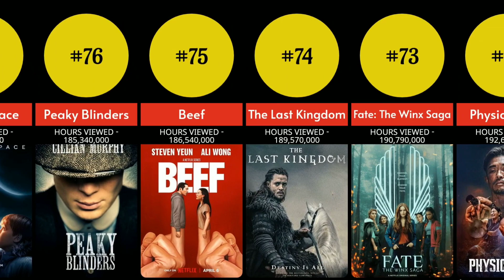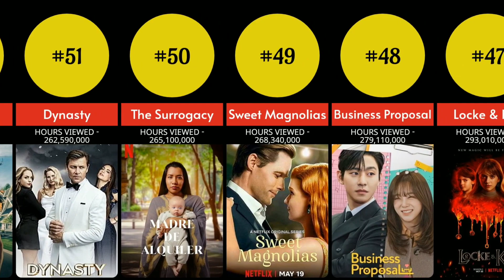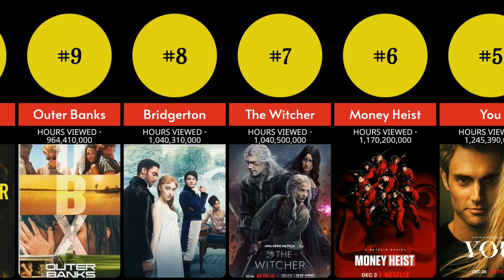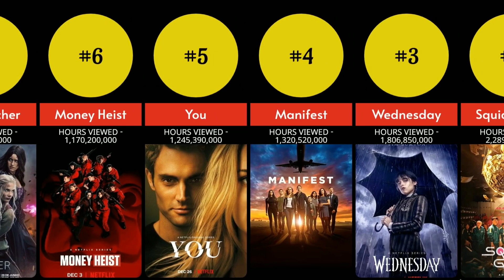Most Watched Netflix Series 2023 ll Top most watched Netflix series